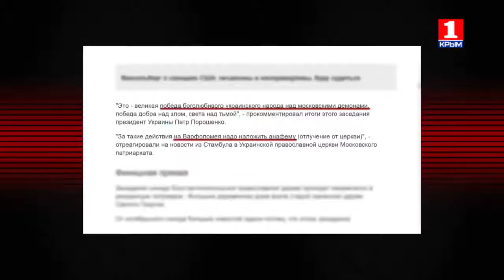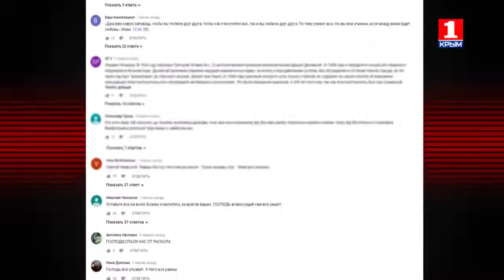Вечер LIVE с Александром Макарём - Автокефалия для киевских раскольников: православие под угрозой?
Удар в сердце православия, начало апокалипсиса или политическая возня. Принцип разделяй и властвуй по-прежнему весьма эффективен. Как автокефалия украинской церкви повлияет на мировую геополитику и умы верующих?
Александр Макарь обсуждает проблему в прямом эфире с Нестором, епископом Ялтинским, викарием Симферопольской и Крымской епархии УПЦ Московского патриархата.